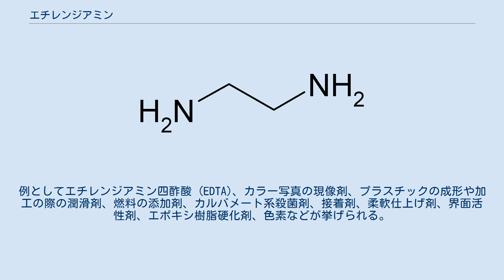エチレンジアミン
エチレンジアミン (ethylenediamine) は、有機化合物で、化学合成に広く使われている、アンモニア臭のある無色の液体。
略号は EDA。
水、アルコールと任意に混ざりあう。
分子量 60.11。
 エチレンジアミンはエチレングリコールの類縁体であり、ポリエチレングリコールのようにポリエチレンアミンを形成することができる。
ポリエチレンアミン類の一般式は NH2(CH2CH2NH)nH で表される。
 エチレンジアミンはアンモニアと1,2-ジクロロエタンとの反応により合成する。
この時、直鎖、分岐、環状のポリアミンが同時に生成する。
 エチレンジアミンはアルブミンやカゼインなどのタンパク質に対する溶媒、電気メッキ槽、繊維の滑剤、ラテックスエマルションの安定化、ポリアミドの接着剤などとして使用される。
また塗料や冷却材などの防腐剤としても用いられる。
 エチレンジアミンはキレートを形成する化合物である。
医学の分野では、エチレンジアミンは様々な薬剤の合成において（例：アミノフィリン、抗ヒスタミン薬など）化学的安定化剤として使用されている。
 エチレンジアミンは工業化学の場においても大量に用いられている。
反応性が高く、 などと様々な化合物を生成する。
 またエチレンジアミンが重要な前駆体となる化合物もある。
例としてエチレンジアミン四酢酸 (EDTA)、カラー写真の現像剤、プラスチックの成形や加工の際の潤滑剤、燃料の添加剤、カルバメート系殺菌剤、接着剤、柔軟仕上げ剤、界面活性剤、エポキシ樹脂硬化剤、色素などが挙げられる。